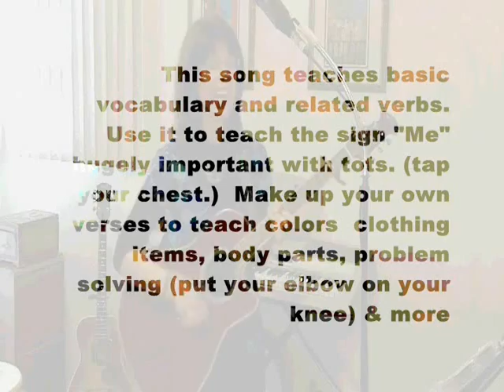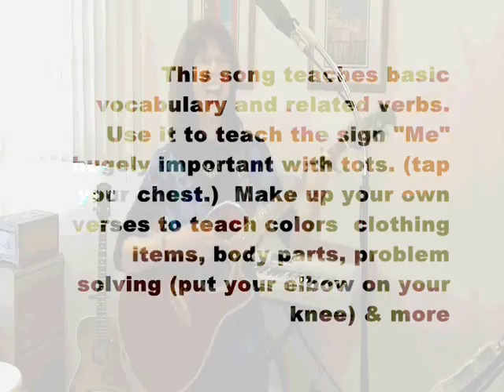Activity Songs for Kids: "My Energy!" w motions for preschooler and kindergarten children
"My Energy" is a great way to teach the basic "me" sign and a fun way to help kids learn to follow simple, one-step directions. Margie has been a music therapist with kids for years. Here she shares a popular kid's song by Laurie Berkner. Kids succeed easily and join in on this one. for more good info.
ENERGY by Laurie Berkner on "Under a Shady Tree"

.E. A B7. E
This is me, this is me.  This is me and my energy
.B7 E
I'm gonna wiggle my legs.   I'm gonna click my heels.
.B7. A .B7
I'm gonna stomp my feet  'cause I have energy.

I'm gonna wave my arms.
I'm gonna shake my hips.
I'm gonna jump to the sky.
Because I have energy.

I'm gonna clap my hands.
I'm gonna shake my head.
I'm gonna yell out loud.